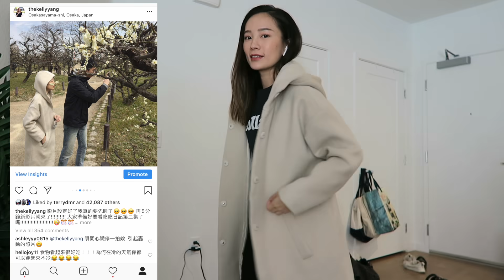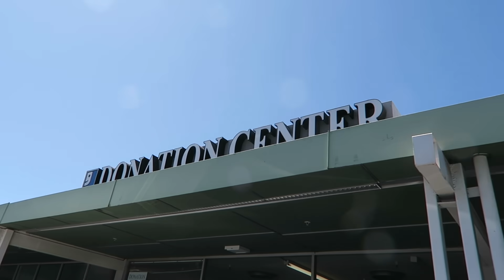很舒壓😈😈衣櫃斷、捨、離 | Closet Cleanout 2019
Hi 大家~~

💡如果妳/你知道更多不同語言, 想要一起幫忙上字幕的話:
非常感謝大家～🙏

今天的影片很不一樣!!! 是衣櫃斷捨離影片～ 錄的時候完全不知道拍起來會怎麼樣哈哈 剪的時候覺得很好笑😂

不過, 不定時的大整理衣櫃(是要很大那種), 我覺得真的很舒壓! 我就是那種平常家裡都很亂, 然後突然之間會開始爆炸整理的那種人哈哈哈 我媽超級受不了我 但是我真的覺得累積很多然後爆炸整理好舒壓 壓力很大的時候我會排個下午來好好把家裡由上到下開始整理一次 有沒有人跟我一樣! 很推薦大家壓力大的時候來打掃家裡XD

p.s. 健身影片on the way請大家稍等稍等, 我還有很多影片拍好了還沒剪啊啊(抱頭)
p.s.2 讓我補個ps, 這些衣服很多都是三四年前開始累積的XDD 大家不要嚇到 不是一年累積的!!

好啦, 今天影片比較不一樣, 希望大家喜歡今天的影片!!! 歡迎用 showkelly 這個tag跟我分享 post也可以、公開的story我也都看得到唷❤️之後只要每個月有喜歡的東西都會盡量分享給大家的!!

by thekellyyang